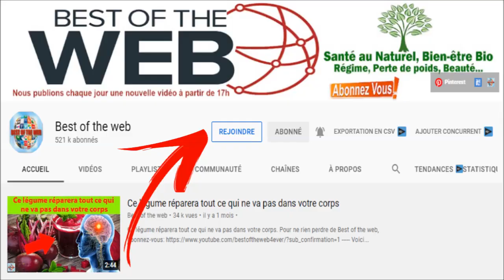Bienfaits inattendus des graines de chia : pourquoi les intégrer à votre quotidien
Les bienfaits inattendus des graines de chia : pourquoi les intégrer à votre quotidien et astuces d'utilisation. Rejoignez cette chaîne pour bénéficier d'avantages exclusifs :